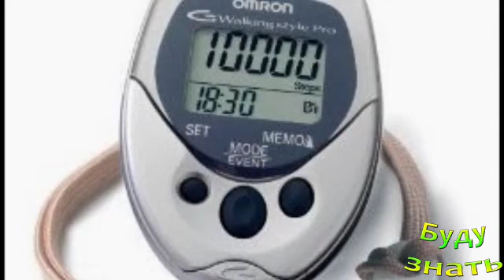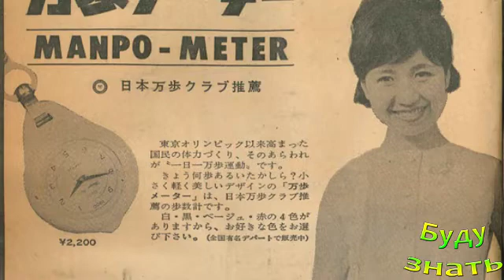Нужно ли нам ежедневно делать 10 000 шагов? Когда родилась Эта цифра и почему?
Волшебная цифра "10 000" родилась в 1964 году перед Олимпийскими играми в Токио...

Татуаж бровей - прошлое?! Он портит лицо! Кошмарн...
Шелушится кожа на ЛОКТЯХ - СБОИ ОРГАНИЗМА, возможно!?
Плутофобия - Склонны ли Вы к этому?...Страх богатс...
Для выравнивания ДАВЛЕНИЯ и от кучи Болезней - ЧАЙ...
Как мы "пришли" к привычному теперь для нас ЗЕРКАЛУ?
ГЛЮТЕН - стоит ли его бояться?
Контактные Линзы - вредны ли они?
Забыл зубную щетку - чисть пальцем или веточкой...
Все дело в уникальных микроволнах, они влияют на ...
Как выбрать щенка, на ЧТО обратить внимание?
ЦВЕТ - КАК Лекарство! КРАСНЫЙ - стимулирует нервны...

Присоединяйтесь!